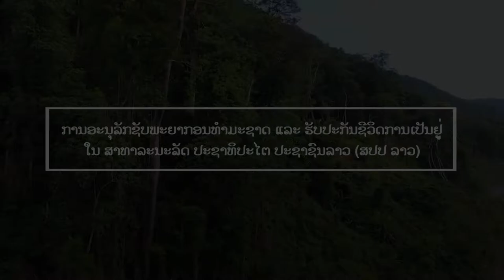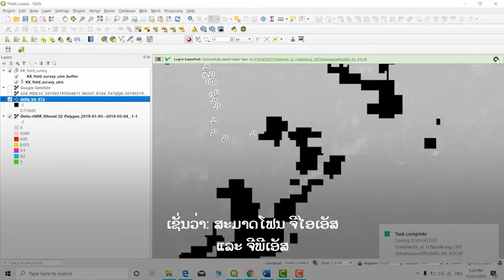ການອະນຸລັກຊັບພະຍາກອນທຳມະຊາດແລະການຮັບປະກັນຊີວິດການເປັນຢູ່ໃນ ສາທາລະນະລັດ ປະຊາທິປະໄຕ ປະຊາຊົນລາວ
ນັບຕັ້ງແຕ່ປີ 2006 ເປັນຕົ້ນມາ, ADB ໄດ້ໃຫ້ການຊ່ວຍເຫຼືອເພື່ອປ້ອງກັນແລະຮັກສາແລວອະນຸລັກຊີວະນາໆພັນໃນ ສປປລາວ ຜ່ານຫຼາຍກິດຈະກຳອະນຸລັກແລະປ້ອງກັນແລະຮັກສາ. ໃນປີ 2011, ADB ອະນຸມັດທຶນຊ່ວຍເຫຼືອລ້າມູນຄ່າ 20 ລ້ານໂດລາສະຫະລັດສຳລັບໂຄງການອະນຸລັກຊີວະນາໆພັນຕາມແລວເຊື່ອມຕໍ່ທີ່ຍືນຍົງ. ໃນປີ 2016, ADB ໄດ້ອະນຸມັດທຶນຊ່ວຍເຫຼືອລ້າເພີ່ມອີກ ຈາກກອງທຶນລົງທຶນດ້ານສະພາບອາກາດ ເພື່ອຊ່ວຍຄຸ້ມຄອງແລວຊີວະນາໆພັນ ແລະ ເພີ່ມຂະຫຍາຍກິດຈະກຳ ເພື່ອຢຸດຕິການຕັດໄມ້ທຳລາຍປ່າ ແລະ ການເຊື່ອມໂຊມຂອງປ່າຢູ່ໃນປະເທດ.

0:00 ການອະນຸລັກຊັບພະຍາກອນທຳມະຊາດ ແລະ ການຮັບປະກັນການດຳລົງຊີວິດຢູ່ໃນ ສາທາລະນະລັດ ປະຊາທິປະໄຕ ປະຊາຊົນລາວ
00:12 ແລວຊີວະນາໆພັນຕົກຢູ່ພາຍໃຕ້ໄພຄຸກຄາມ
00:45 ການເຂົ້າຮ່ວມຂອງຊຸມຊົນໃນການຄຸ້ມຄອງຊີວະນາໆພັນ ດ້ວຍການສະໜັບສະໜູນຈາກ ADB